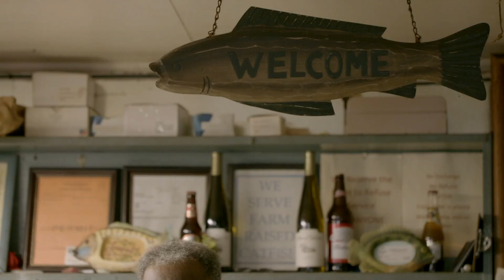2020 James Beard Awards America's Classics Winner: Lassis Inn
Each year since 1998 the James Beard Foundation Awards Committee has recognized our nation’s beloved regional restaurants. Distinguished by their timeless appeal, they serve quality food that reflects the character of their communities. We anoint these locally owned restaurants with a James Beard Foundation Award and designate them as America’s Classics.

Lassis Inn
518 E. 27th St., Little Rock, AR
Owners: Elihue Washington Jr. and Maria Washington

In Arkansas, ordering buffalo ribs will land you a plate of fried fish—seasoned, battered ribs cut from local big-boned buffalo fish. In Little Rock, the place to eat them is Lassis Inn. Founded by Joe and Molassis Watson in 1905, it started as a sandwich shop out of their home, with Joe later adding catfish and buffalo ribs to the menu. Lassis Inn (the name is a shorthand for Molassis) later became a meeting place for Civil Rights leaders like Daisy Bates during the ’50s and ’60s. Under current owners Elihue Washington Jr. and his wife Maria, it remains a community hub—a gathering spot where people come for buffalo ribs, cold beer, and warm conversation.